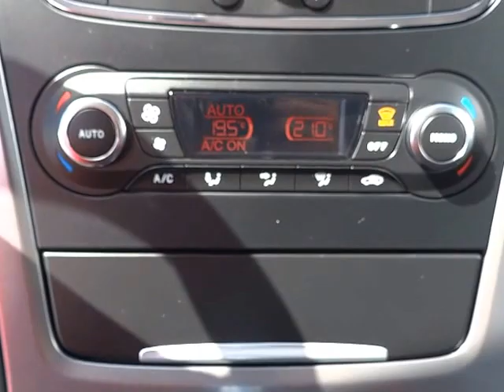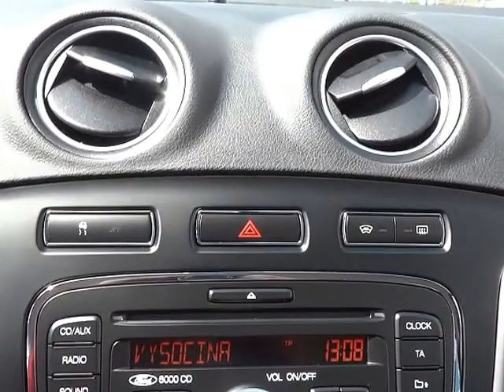Ford Mondeo 2.2 TDCi 147 kW Titanium WEBASTO - D1 CARS .int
KOMPLETNÍ INFO O TOMTO VOZE VČ. CENY, NALEZNETE NA